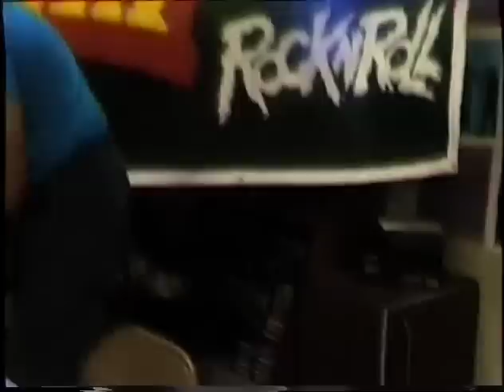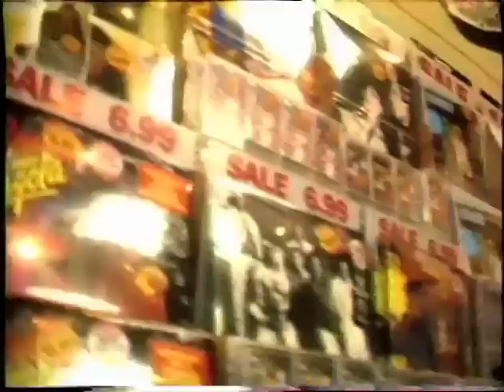Cheap Trick Autograph Party 1985 (UNEDITED)